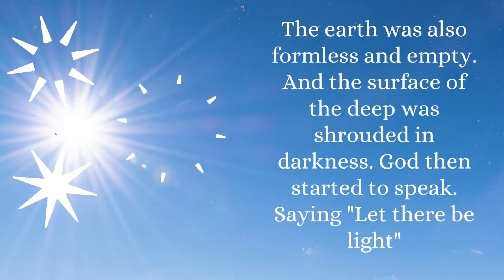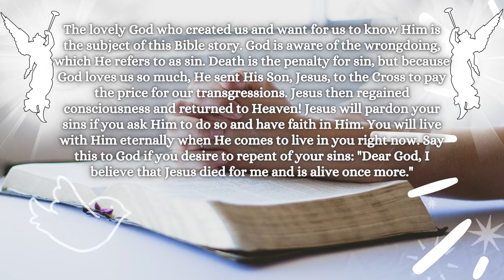BEFORE GOD CREATED EVERYTHING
Who created us? God's Word, the Bible, explains the history of humanity. God created the first man in the beginning, who was given the name Adam. Adam was created by God from earthen dust. Adam became alive when God gave him life. He discovered himself in Eden, a stunning garden.

God created a marvelous world full of wonderful things before He created Adam. God created prairies and hills, tall trees and fragrant flowers, colorful birds and buzzing bees, wallowing whales and slick snails one by one.
God actually created everything that exists and everything.

The lovely God who created us and want for us to know Him is the subject of this Bible story. God is aware of the wrongdoing, which He refers to as sin. Death is the penalty for sin, but because God loves us so much, He sent His Son, Jesus, to the Cross to pay the price for our transgressions. Jesus then regained consciousness and returned to Heaven! Jesus will pardon your sins if you ask Him to do so and have faith in Him. You will live with Him eternally when He comes to live in you right now. Say this to God if you desire to repent of your sins: "Dear God, I believe that Jesus died for me and is alive once more."